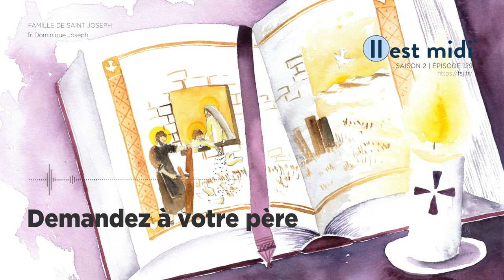Demandez à votre père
Saison 2 Épisode 129 - Demandez à votre père